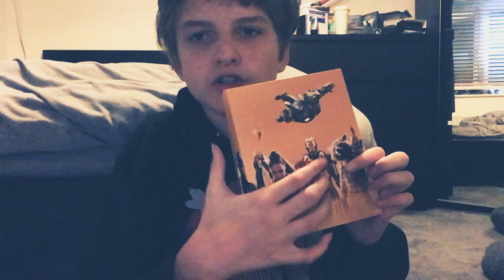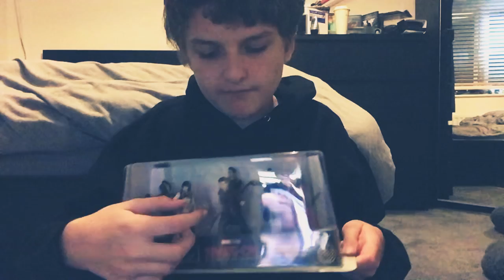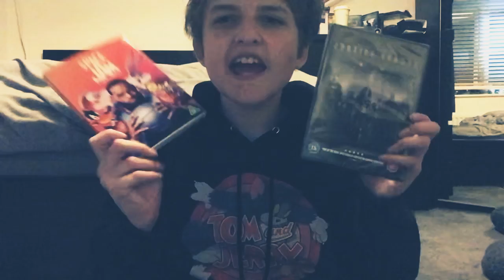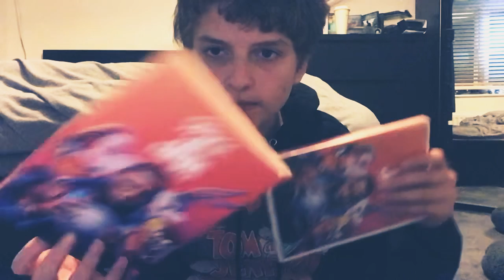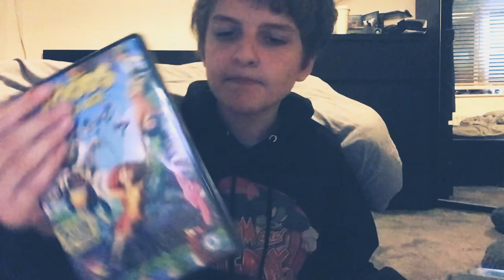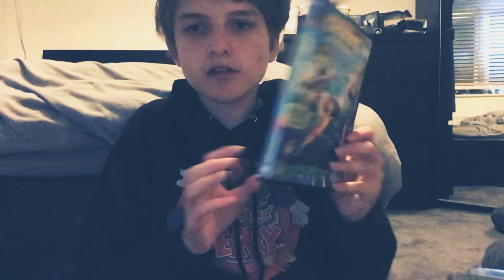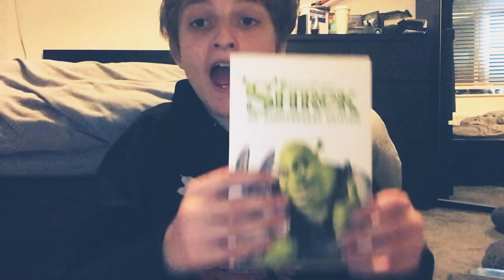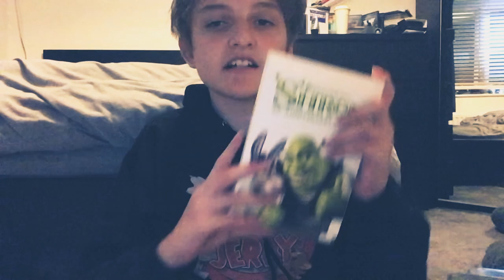My Birthday 2021